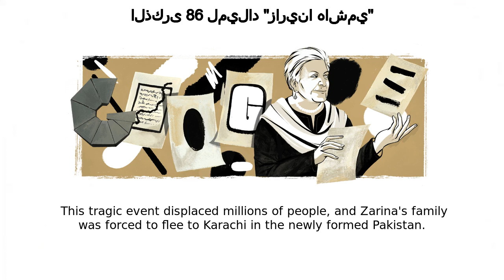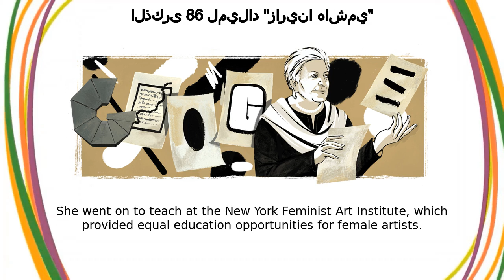زارينا هاشمي | الذكرى 86 لميلاد "زارينا هاشمي"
زارينا هاشمي google doodle was shown on the google home page in multiple countries.
Today’s Doodle celebrates Indian American artist and printmaker Zarina Hashmi, who is widely recognized as one of the most significant artists associated with the minimalist movement  Illustrated by New York-based guest artist Tara Anand, the artwork captures Hashmi’s use of minimalist abstract and geometric shapes to explore concepts of home, displacement, borders, and memory Hashmi was born on this day in 1937 in the small Indian town of Aligarh  She and her four siblings lived an idyllic life until the partition of India in 1947  This tragic event displaced millions of people, and Zarina's family was forced to flee to Karachi in the newly formed Pakistan At 21, Hashmi married a young foreign service diplomat and began traveling the world  She spent time in Bangkok, Paris, and Japan, where she became immersed in printmaking and art movements like modernism and abstraction Hashmi moved to New York City in 1977 and became a strong advocate for women and artists of color  She soon joined the Heresies Collective, a feminist publication that explored the intersection of art, politics, and social justice She went on to teach at the New York Feminist Art Institute, which provided equal education opportunities for female artists  In 1980, she co-curated an exhibition at A  Gallery called “Dialectics of Isolation: An Exhibition of Third World Women Artists of the United States ” This groundbreaking exhibition showcased work from diverse artists and provided a space for female artists of color A part of the Minimalism Art movement, Hashmi became internationally known for her striking woodcuts and intaglio prints that combine semi-abstract images of houses and cities where she had lived  Her work often contained inscriptions in her native Urdu, and geometric elements inspired by the Islamic art People all over the world continue to contemplate Hashmi’s art in permanent collections at the San Francisco Museum of Modern Art, the Whitney Museum of American Art, the Solomon R  Guggenheim Museum, and the Metropolitan Museum of Art, among other distinguished galleries Happy Birthday, Zarina!Early Doodle DraftsGuest Artist Q&A with Tara AnandToday’s Doodle was illustrated by New York-based guest artist Tara Anand  Below, she shares her thoughts behind the making of this Doodle:Q  Why was this topic meaningful to you personally?A: I studied Zarina's work in college and was lucky enough to see her work in person at the Doctor Bhau Daji Lad museum in Mumbai  She is such an important and influential figure in Indian modern art history and yet always intrigued me in the way she resisted categorisation: as an Indian artist, as a sculptor, draftsperson or thinker  To me, her work feels focused on truthfully documenting an individual’s experiences and ideas with integrity  Did you draw inspiration from anything in particular for this Doodle?A: I wanted to pay tribute to Zarina's work  The limited colours, the tactile paper feel and the forms all draw directly from her body of work  What message do you hope people take away from your Doodle?A: I hope that it sparks an interest in Zarina's work!